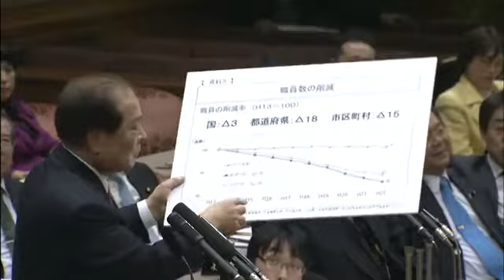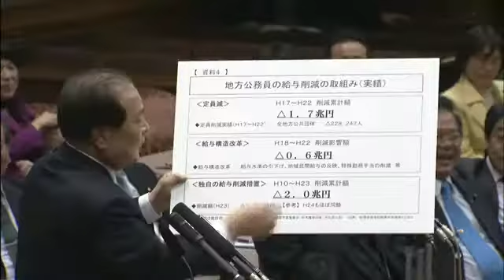2.21参議院予算委員会 (維新会）片山虎之助